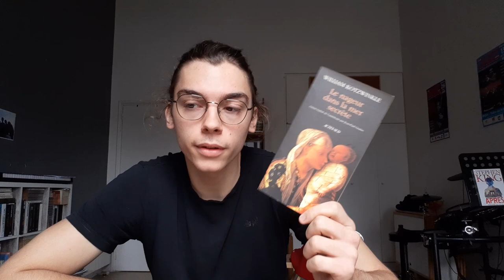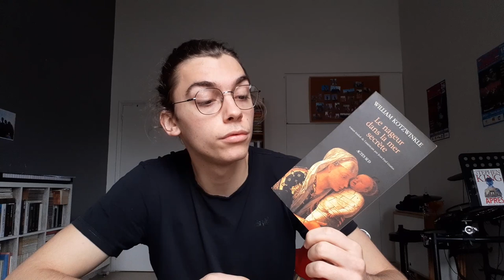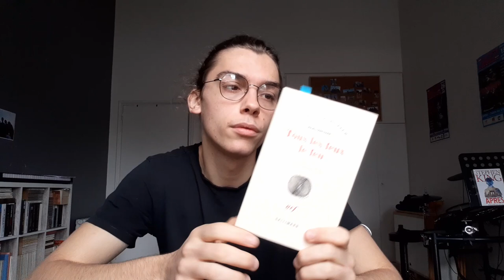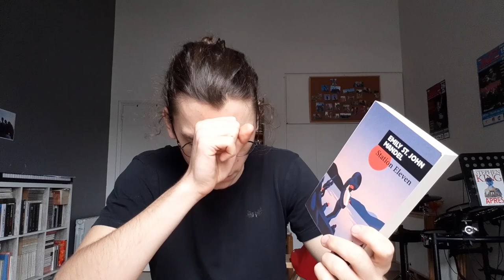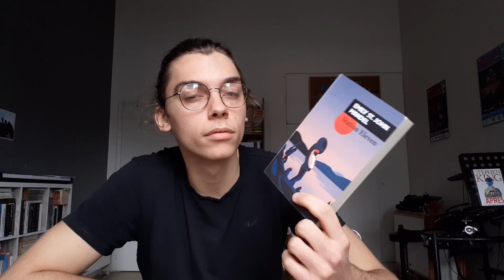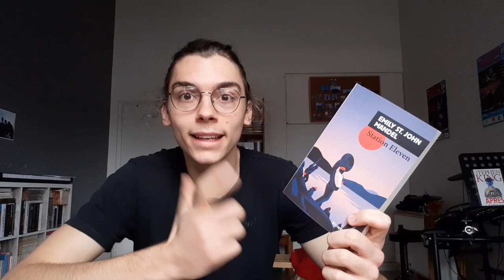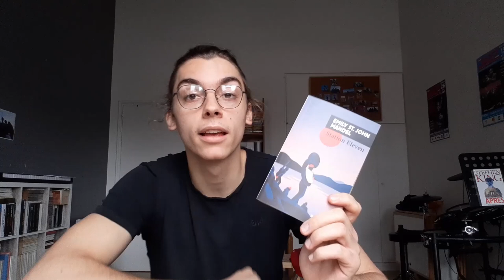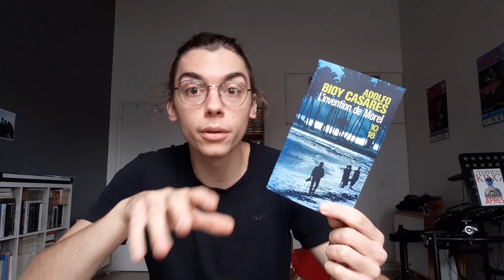Mes 3 derniers coups de coeur 💞📔 | Update Lecture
Comme d'habitude, je suis en retard sur mes updates lectures, et quoi de mieux pour rattraper tout cela qu'une petite compilation de mes derniers coups de coeurs ? ❤❤❤❤❤❤❤❤❤

Je ne suis pas très présent en ce moment sur Youtube, mais je voulais vous remercier pour tout vos commentaires et votre assiduité vous êtes toujours plus nombreux à me suivre, ça me touche beaucoup :)

00:00 Intro
00:47 Le Nageur dans la mer secrète / William Kotzwinkle
04:23 Tous les feux le feu / Julio Cortàzar
09:38 Station Eleven / Emily St. John Mandel
14:32 L'invention de Morel / Adolfo Bioy Casares
18:18 Outro

Le site Rakuten vous offre 7 euros de réduction sur une commande de 20 euros (pour la création d'un compte sur leur site)

Musique 🎹 :
Tout est de moi 😊 (toutes critiques et commentaires sont d'ailleurs les bienvenus)

Ma wishlist 🤹‍♀️ :